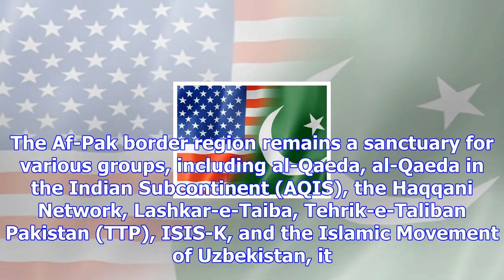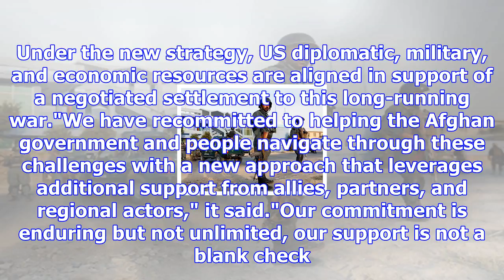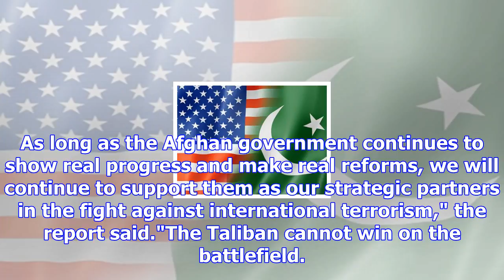Us says it will take 'unilateral steps' in areas of divergence with pakistan in fight against terro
Us says it will take 'unilateral steps' in areas of divergence with pakistan in fight against terrorism
Washington: The US will take "unilateral steps in areas of divergence" with Pakistan in its fight ag...